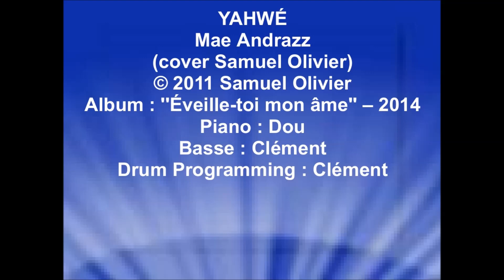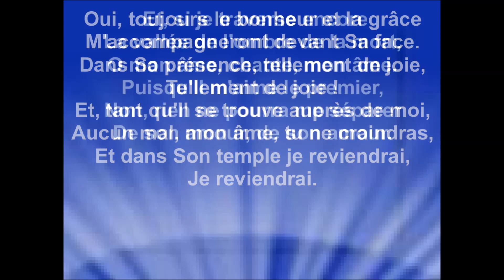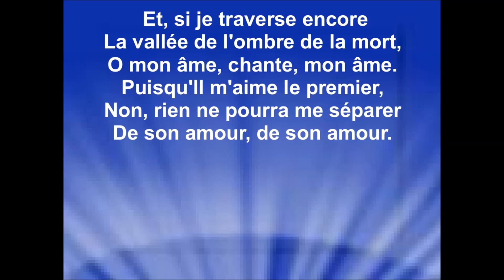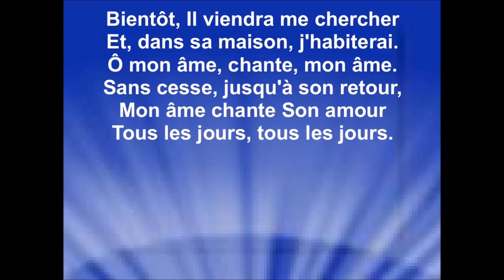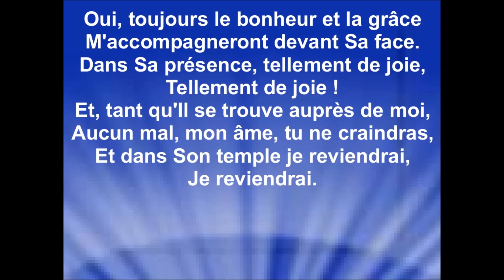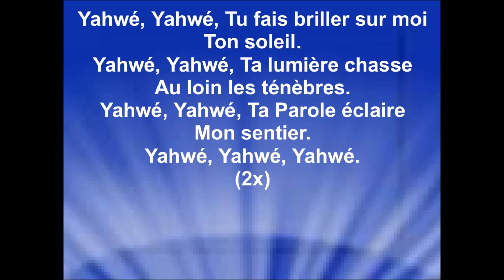YAHWÉ - Mae Andrazz (cover Samuel Olivier)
Album : ''Éveille-toi mon âme'' – 2014
Piano : Dou
Basse : Clément
Drum Programming : Clément

Je n'ai pas reçu l'autorisation de l'interprète pour utiliser son interprétation de cette chanson.
Raynold

Droits d'auteur
Yahwé (Live)
La vidéo utilise la mélodie de ce titre
Passage incluant le contenu : 0:54 - 4:50
Aucun impact